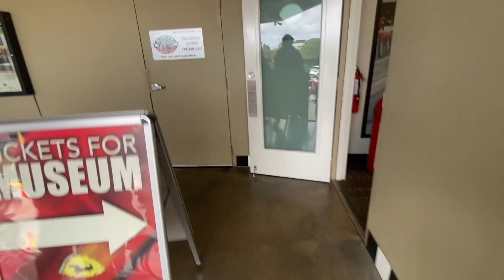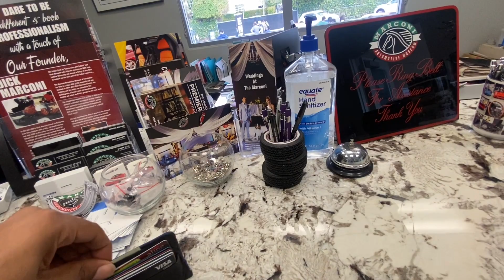Ferraris Takeover Marconi Museum Must See!! F50s and So Much More…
What’s Going On YouTube Ya Boy Malik Back With Another Video I Hope Y’all Having A Good Day I Enjoyed Making This One Cool Day At The Marconi Museum Saw Some Pretty Cool Cars If U Like The Content Hit That Subscribe Button Hit Like N Check Out My Other Videos Much Love…